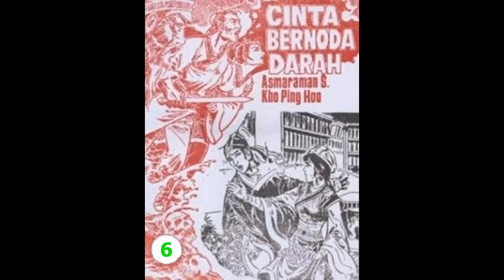Seri Cerita Silat CINTA BERNODA D*RAH JILID 06